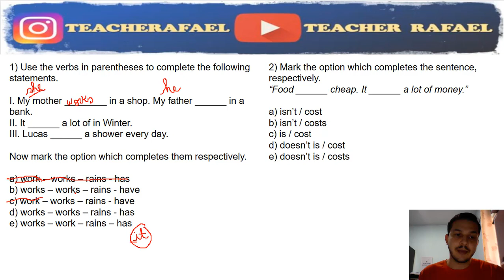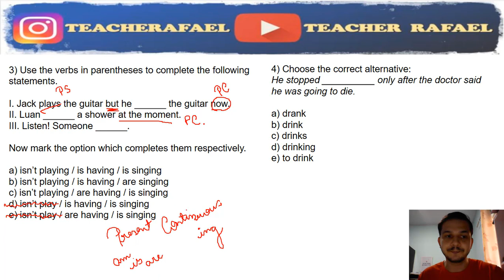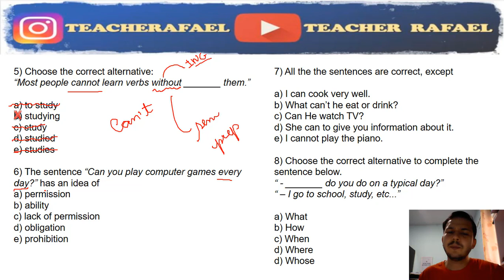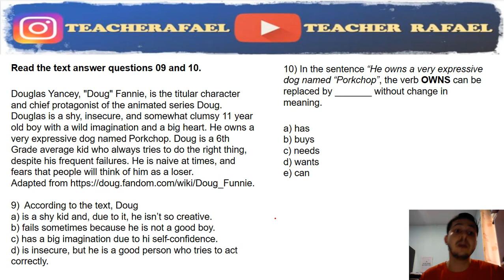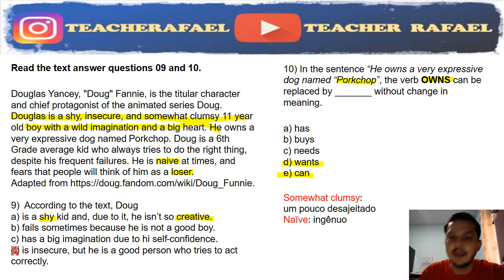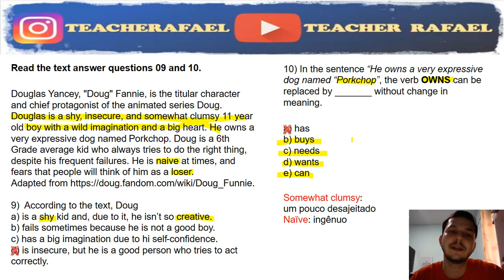REVISÃO PARA A PROVA DE INGLÊS EAM | TEACHER RAFAEL